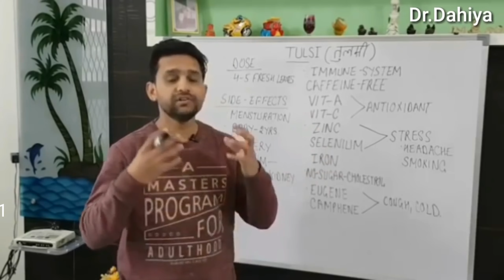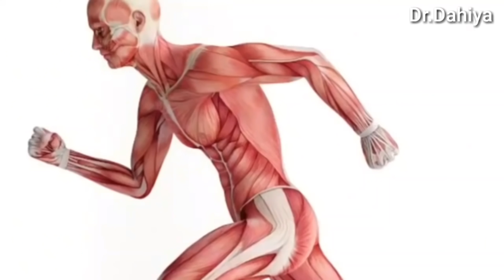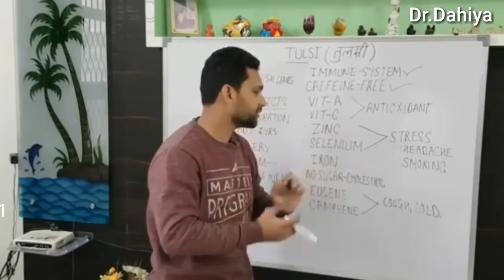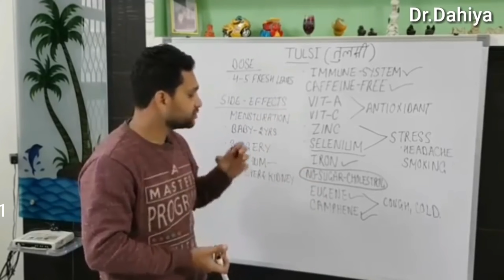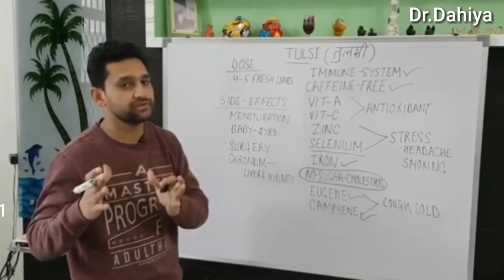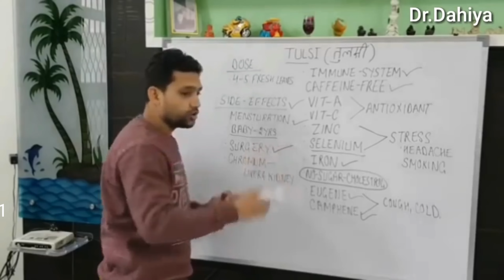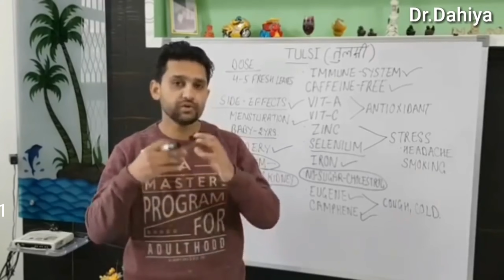Cure Weakness, Hair Fall, Stress, Headache and Cough-Cold | तुलसी के फायदे और नुकसान & How to Take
DR.MANDEEP DAHIYA
(MD-Medicine,eh.)cancer
B.H.M.S,D-PH,H.M.O-ABH

Thanks & Regards
Dr.mandeep Dahiya